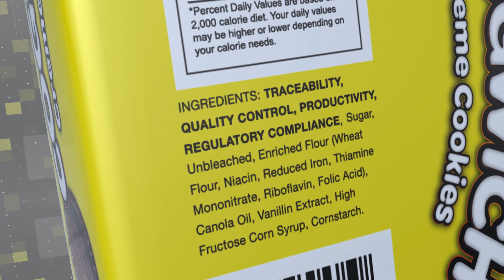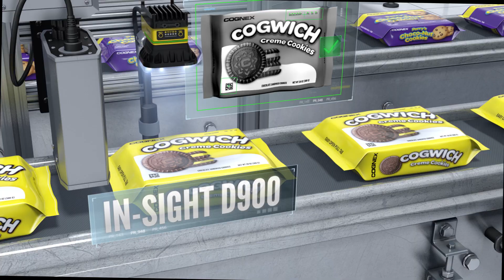Solving Food & Beverage Manufacturing Challenges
With lean operations and thin margins, the pressure on the food and beverage industry to optimize overall equipment efficiency (OEE) without compromising quality is challenging. Successful manufacturers embrace machine vision and barcode reading solutions to minimize downtime and consistently deliver safe, high quality products that are easily traced throughout the supply chain.

ABOUT US:
The world’s leading provider of vision systems, software, sensors, and industrial barcode readers used in manufacturing automation. Cognex vision helps companies improve product quality, eliminate production errors, lower manufacturing costs, and exceed consumer expectations for high quality products at an affordable price.Typical applications for machine vision include detecting defects, monitoring production lines, guiding assembly robots, and tracking, sorting and identifying parts.